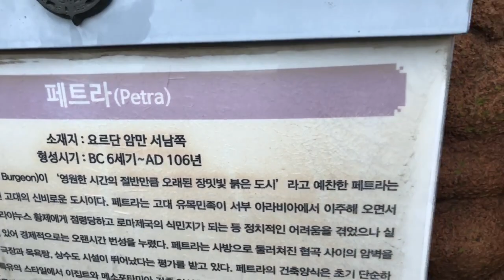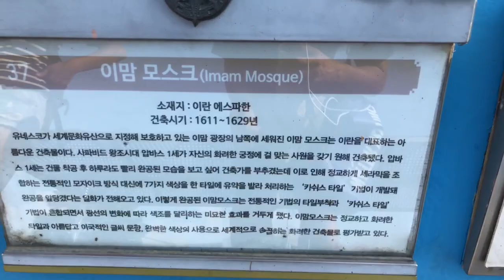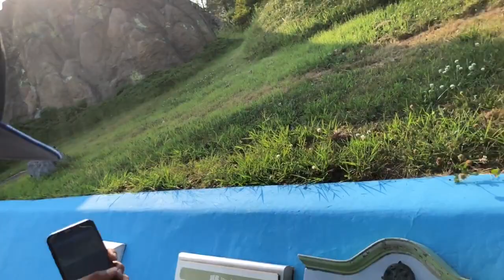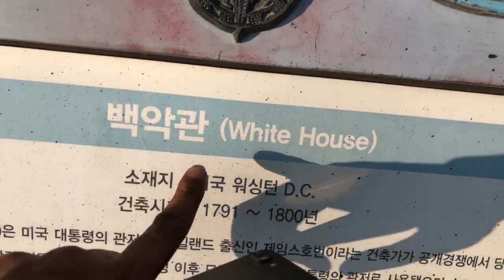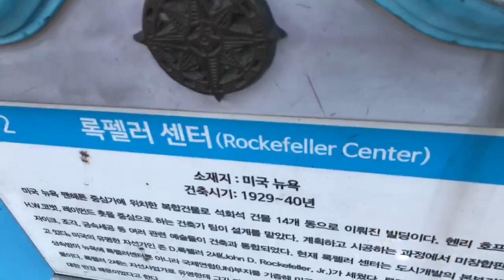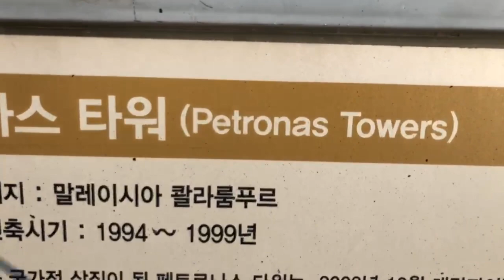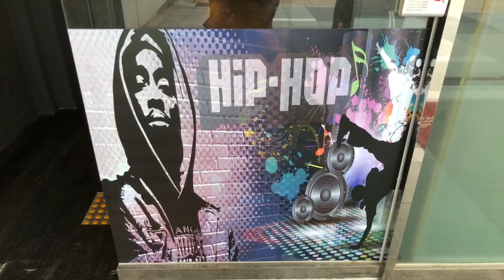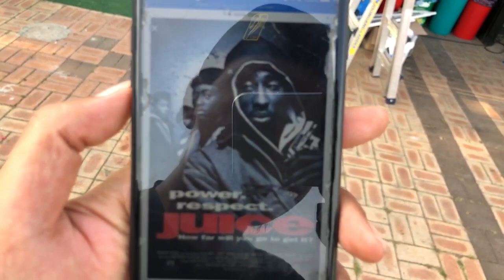miniature world tour bucheon city korea